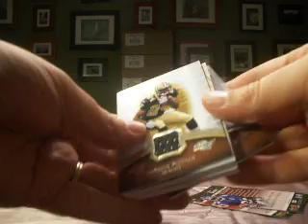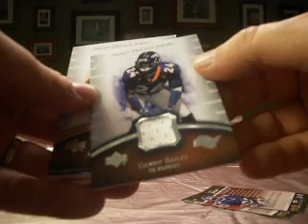2007 Sweet Spot Football Box Tin Boxbreakers Group Break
This is a box of 2007 Sweet Spot Football which is part of our monthly Boxbreakers Multi-sport group break. Each month we break a range of higher end products in each of the 4 sports and you get every card pulled from your teams (each person gets 3 teams in this break from any of the 4 sports). To view the entire break or to see about opportunities to join us for a future group break please check out our